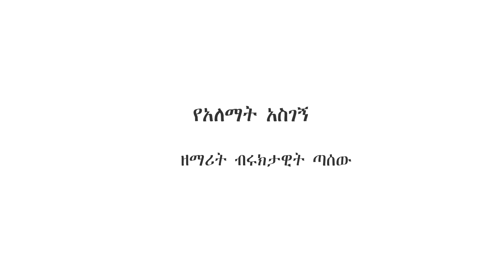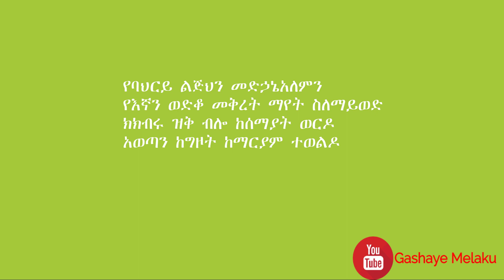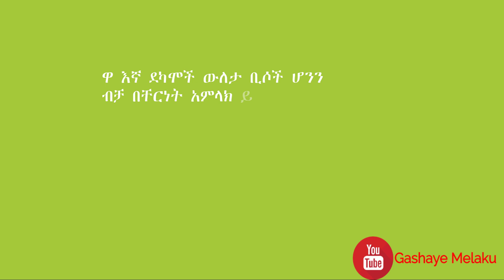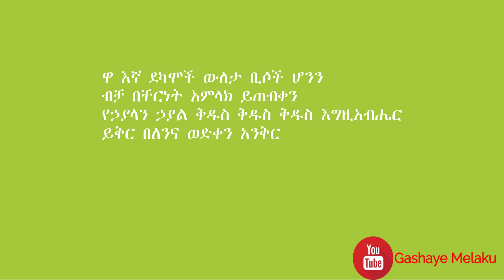የአለማት አስገኝ | New Ethiopian Orthodox Christian Gospel Song